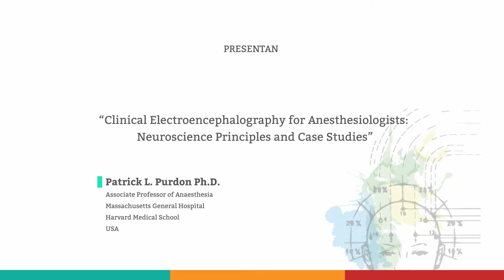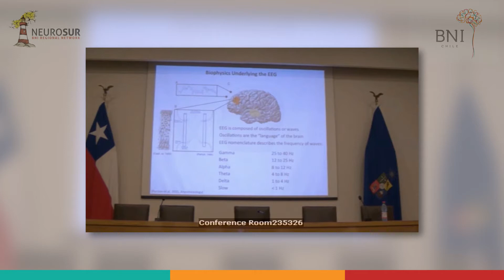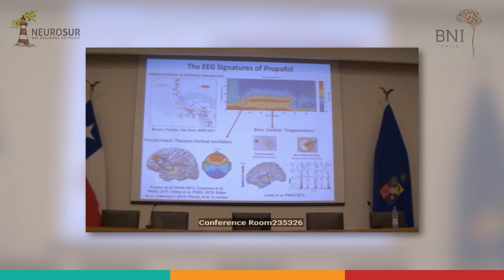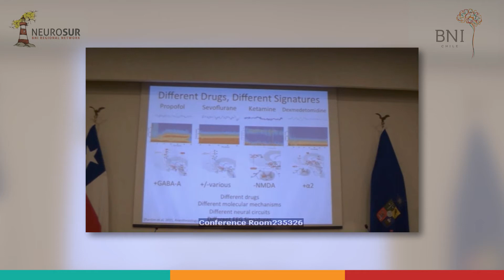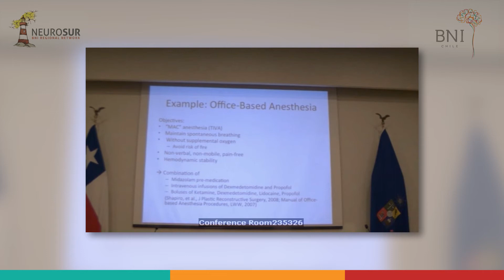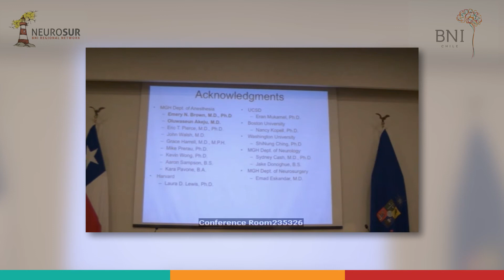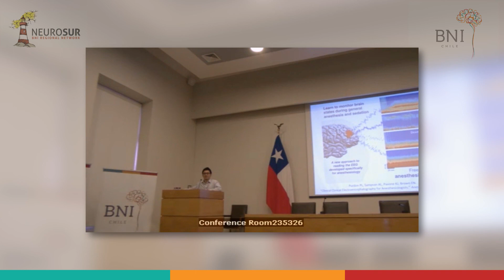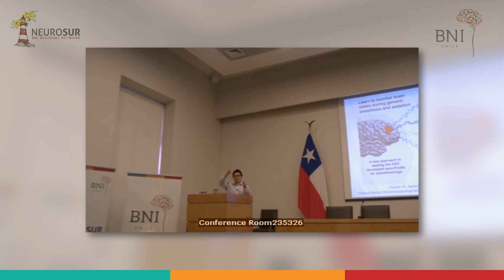Patrick L. Purdon Ph.D: “Clinical Electroencephalography for Anesthesiologists"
Simposio Tecnológico NeuroSur 2017

Patrick L. Purdon Ph.D: “Clinical Electroencephalography for Anesthesiologists: Neuroscience Principles and Case Studies”
Associate Professor of Anaesthesia